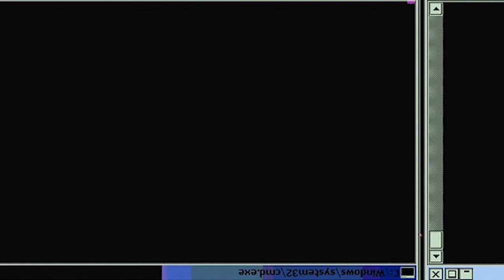IS IT LIT?! Dragon Ball Deliverance Episode 1 | Reaction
Double Dragon watching a new series called Dragonball Deliverance.  It’s a new animated show based off Dragonball sagas.  Join us as we take our first watch to decide if it’s lit!.

-Double Dragon